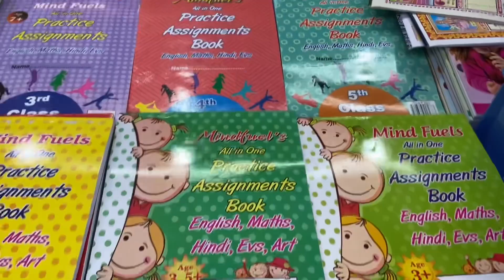Shopping vlog|| Delhi market shopping || Dwarka sec-6 market|| Delhi summer collection starting Rs50